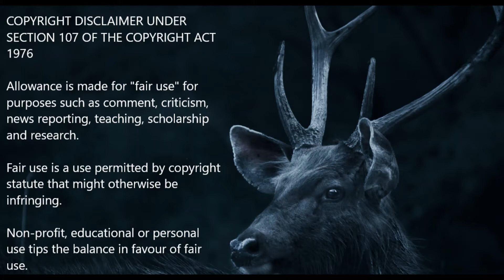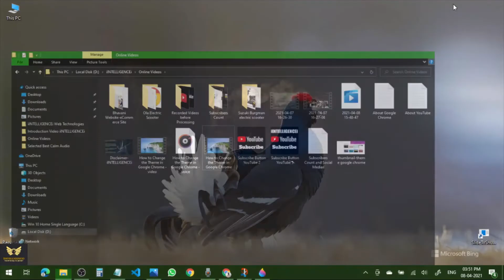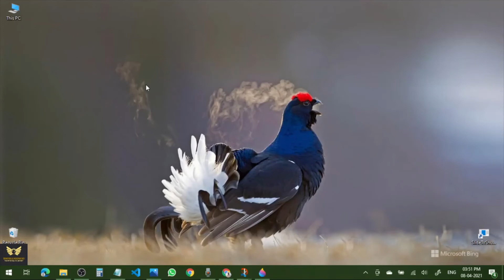How to recover the deleted items from the Computer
If you simply deleted files on your computer by moving them to the Recycle Bin and didn't press the "Empty Recycle Bin" button, recover recently deleted files can be easy. To recover deleted files from the Recycle Bin on Windows 10:

Step 1. Open the Recycle Bin, locate and right-click the files you want and choose "Restore".

Step 2. This will retrieve deleted files back to their original location. After restoration, you can copy the files to other drives as you like.

About Us:
Welcome to the YouTube Channel: iINTELLIGENCEi.
We are dedicated to provide you with Daily Use Technology videos. We have a passion for technology.
Thro' our videos, we create awareness cum understanding of daily use technology.

Modern technology has changed our day to day lives. It is being revolutionizing how we work and live. Modern offices has evolved and proliferated itself with lots of emails, video conferencing, smartphones, computers, tablets and laptops.

Technology has made the biggest impact on communication. Conversing with people outside of your vicinity was once a difficult process, requiring physical letters and a lot of patience. It is no longer now.

Computers and the Internet have evolved the education sector. All the information that you want immediately is available and accessible 24 hours a day due to the World Wide Web.

Technology has had a huge impact on the healthcare industry. Advancements in diagnostic tools permit doctors to identify health problems early, improving the odds of successful life-saving treatments. Modern medicine allows patients to manage chronic conditions that were once debilitating and life-threatening.
Advancements in medical technology have increased lifespans and improved the quality of life for people worldwide.

Technology has vastly increased productivity, since the ability of computers to solve complex mathematical equations has allowed them to speed up practically every task. Computer modeling permits engineers to simulate structures, vehicles, and materials to provide information on performance prior to prototyping.

Technological advancements in agriculture have increased food production. In so many areas of our lives, critical time-consuming processes can now be executed with ease – and in a fraction of the time they once required.

Advancements in technology have improved virtually every aspect of our lives.

Watch our videos completely till the end. We promise that it will be useful to you.
Regards,
Dr T Sasimurugan ME PhD.,
Founder, President & Chief Technology Officer,
iINTELLIGENCEi.

LIKE it and SHARE it if you feel to do so.